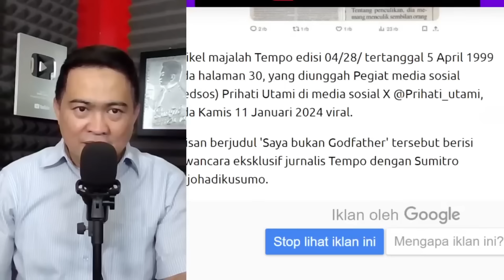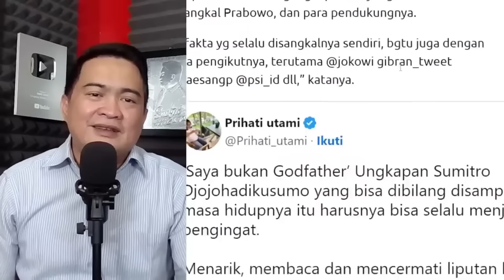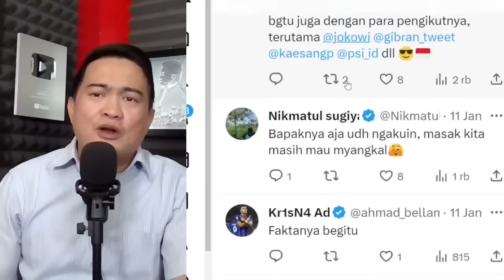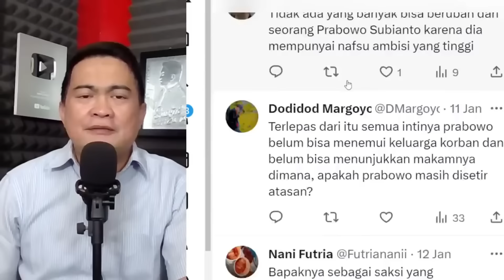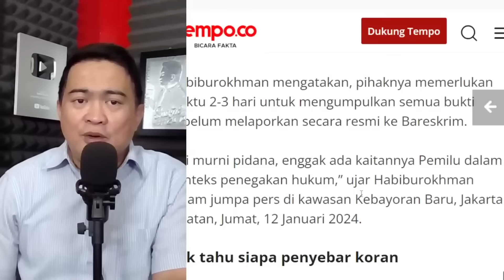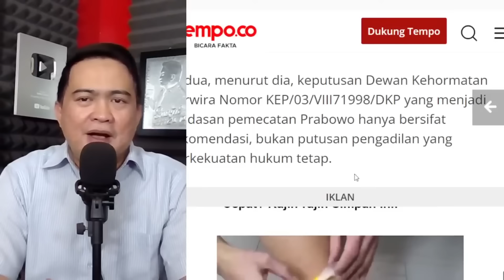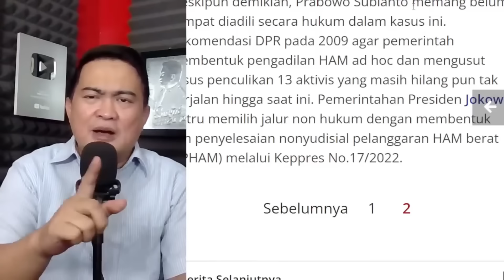TERBONGKAR... !!! MENGERIKANNYA MASA LALU PRABOWO, DIURAI MAJALAH TEMPO !!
Acep Darmawan